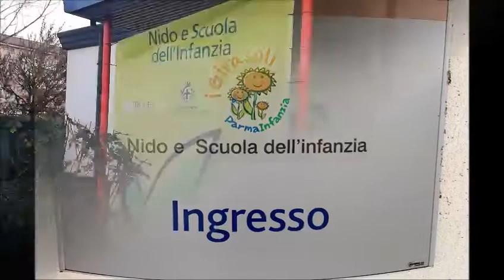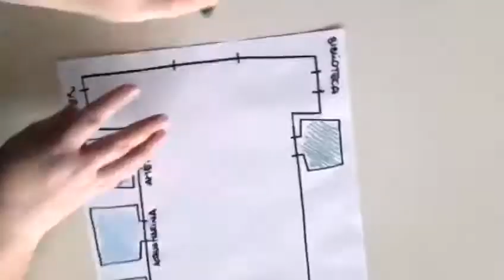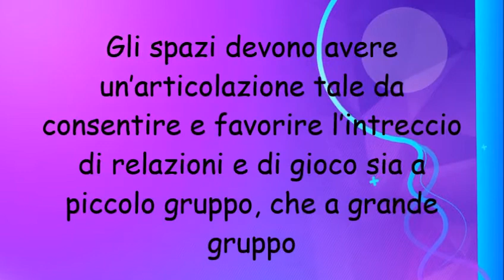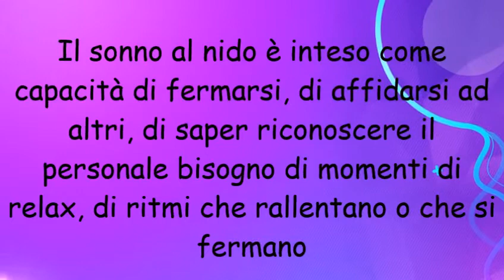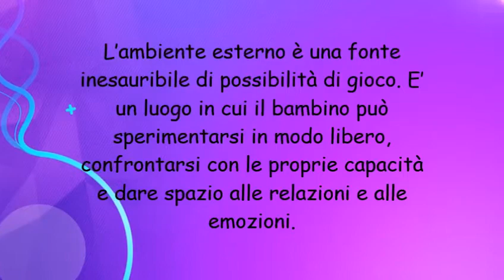Nido Girasoli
Quest'anno, visto il particolare momento che stiamo vivendo,  non potendo accogliere direttamente le famiglie all'interno dei Servizi, il Settore Educativo ha realizzato dei video per ogni Nido e Scuola d'Infanzia in modo che voi genitori possiate comunque visitare e conoscere, anche se in maniera virtuale, i luoghi in cui i vostri bambini saranno inseriti.

Avrete la possibilità inoltre di incontrare il personale, con modalità online, per approfondire gli aspetti educativi e formulare domande. Il calendario degli incontri con il link d'accesso sarà pubblicato sul sito del Comune.